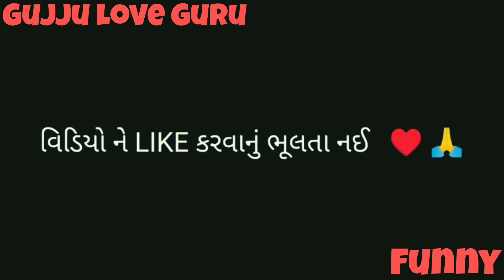gujju love guru comedy video